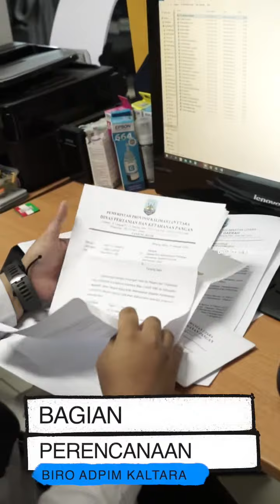Lebih Dekat dengan Biro Adpim